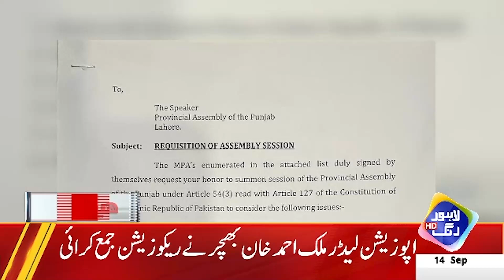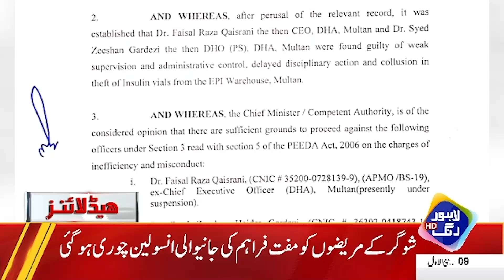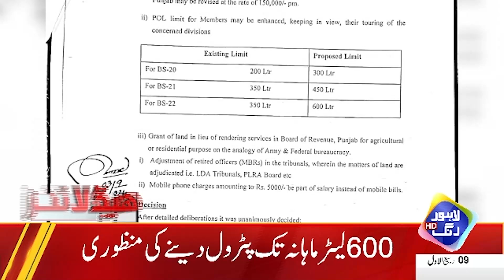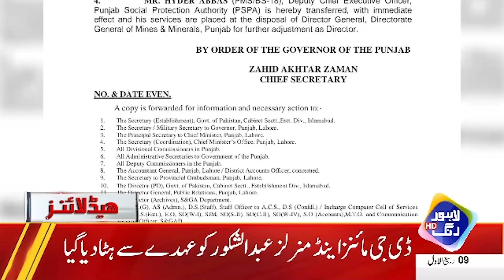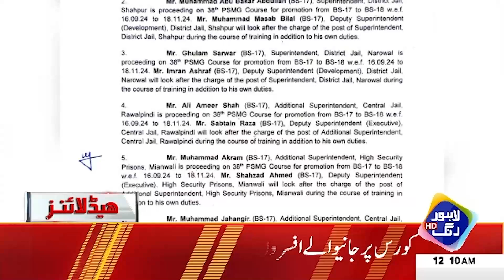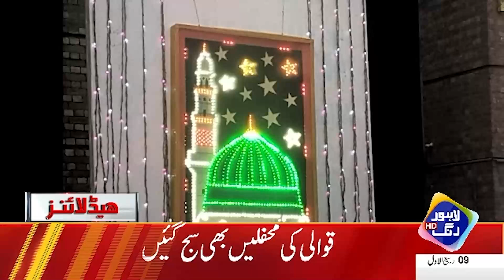| Headlines12 AM | 14 September 2024 | Lahore Rang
Kaptan Ka Military trial Karwanay Ka Mission | Headlines 9 PM | 13 September 2024 | Lahore Rang